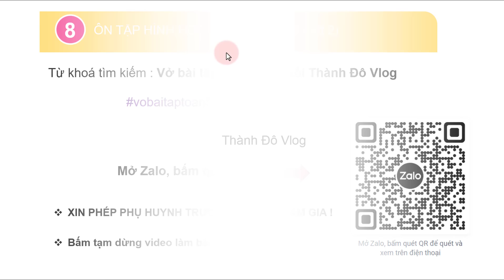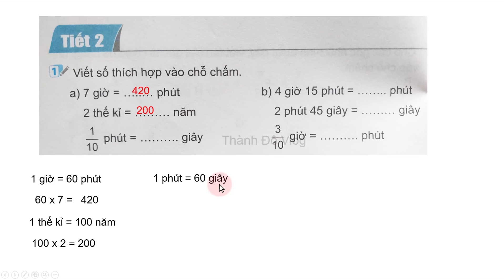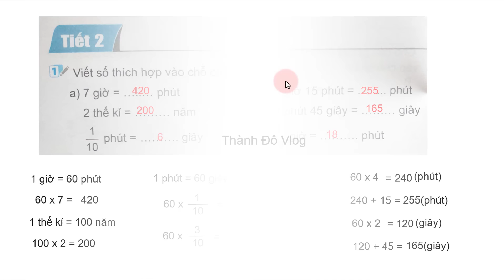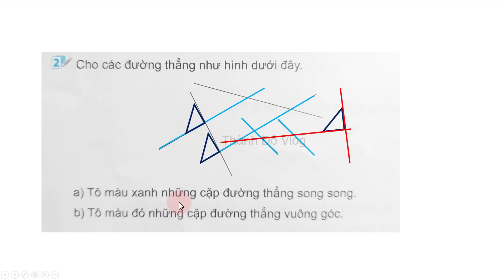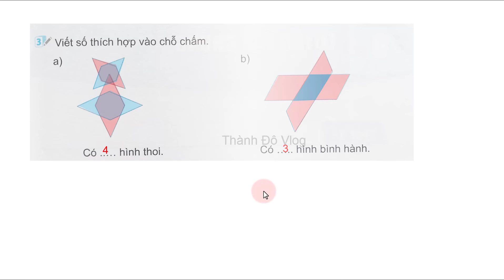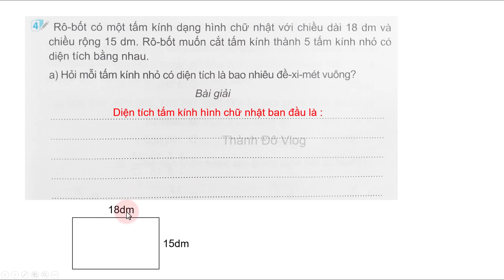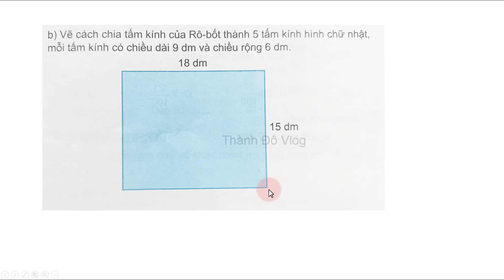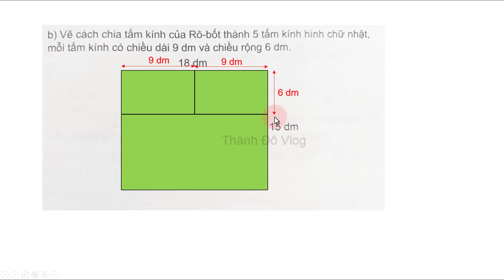Vở bài tập Toán lớp 5 Kết nối tri thức Bài 8 TIẾT 2 Ôn tập hình học và đo lường trang 28